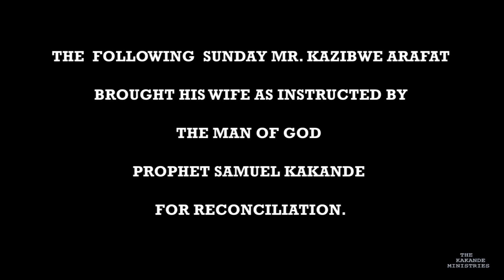PROPHECY: COUPLE RESCUED FROM DIVORCE.